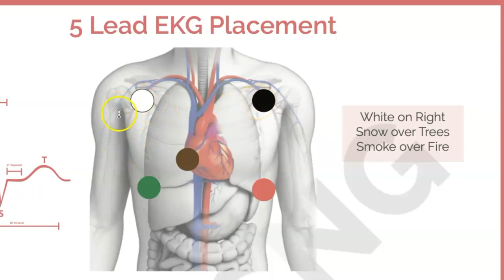Hack How to Remember 5 lead ECG Placement 5 LEAD ECG RHYME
In this video I use a cheat sheet, courtesy of nursing com, to show you an easy way to remember 5 lead ECG placement.

Smoke over fire (black over red)
Clouds over grass (white over green)
Chocolate on the stomach ( right sternal border of the 4th ICS)

⬇️‼️[START HERE]‼️⬇️
🚨✅  Etsy Store
Cheat Sheets: Nursingwithprofessorb.com
💯NCLEX TEST SECRETS: NCLEX-Test Taking Strategies Course 👉🏼

Although we strive for 100% accuracy in all of our videos, errors may occur. Never treat a patient or make a nursing or medical decision based on the information provided on this channel or in our videos. Never practice nursing or medicine unless you have a proper license to do so.

📸 Camera I use: Sony camera ZV1